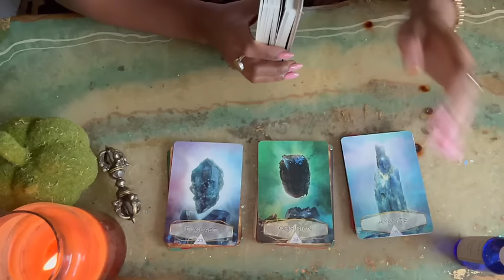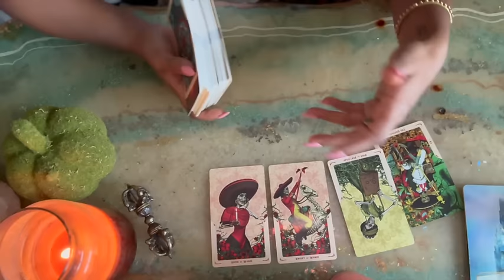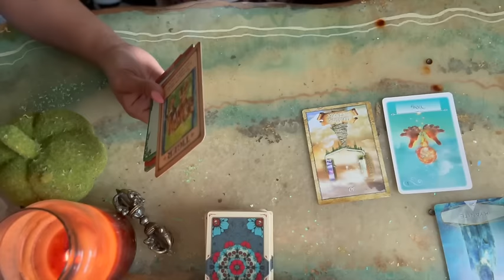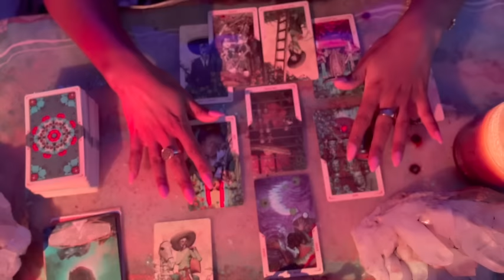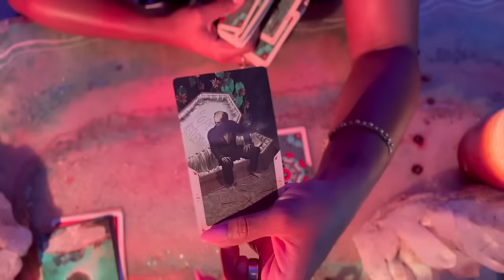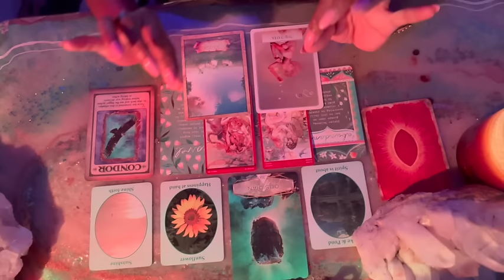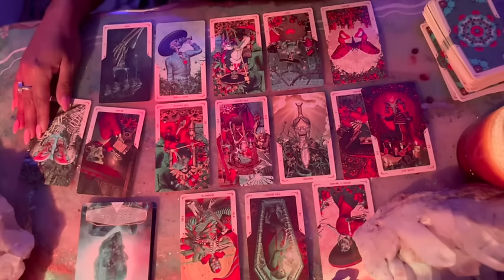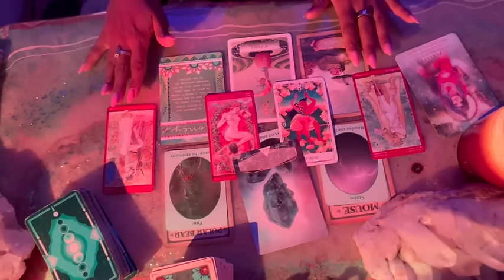Pick a Card | Singles | Messages About Love || Love Tarot Reading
TIMESTAMPS
Message Options- 0:37

Jessica Alexandria
76 4th St N  Box 2165